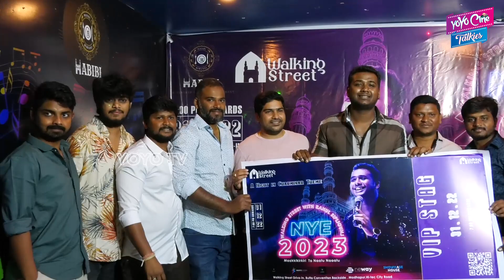Rahul Sipligunj New Year Event Ticket launch || NYE 2023 || YOYO Cine Talkies